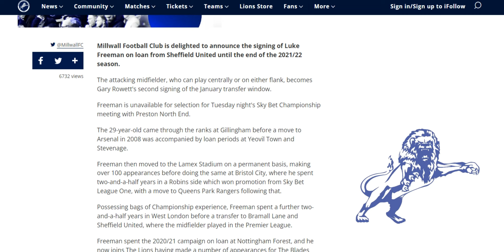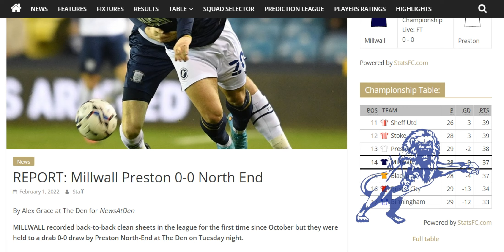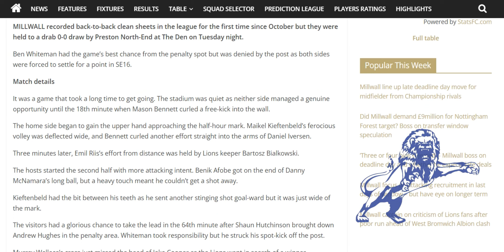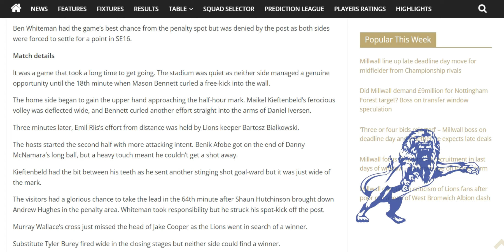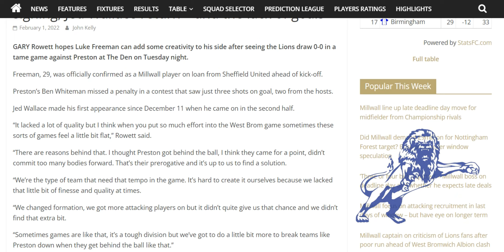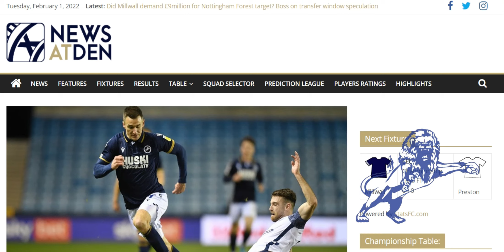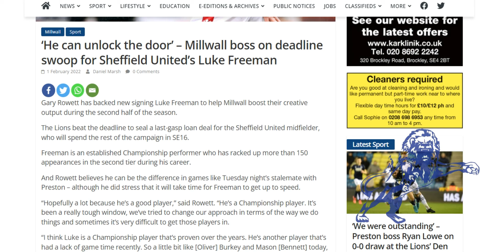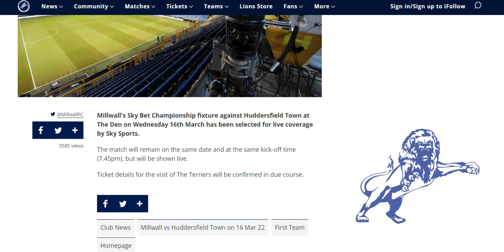Luke Freeman Signing Confirmed, Matchday : Millwall 0-0 Preston North End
The Daily Millwall : Tuesday 1st February 2022
Today : The Luke Freeman loan transfer is confirmed at 6pm after an adminstrative delay.

The match report and managers comments from todays 0-0 stalemate.

Millwall U23s win 2-1 away at Swansea City.

Sky Sports have selected our home game versus Huddersfield Town for live tv coverage.